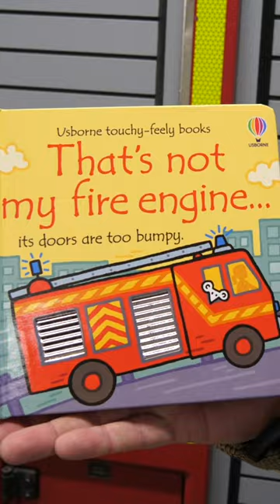Happy WorldBookDay from Usborne and our friends at London Fire Brigade! 🚒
That’s not my fire engine is OUT TODAY and who better to share it with our littlest readers, than three inspiring firefighters. Babies and toddlers will love helping the familiar little white mouse explore the fire engines on the pages of the book, touching the bumpy doors, feeling the squashy wheels and admiring the sparkly lights.

That's not my... books are designed to be shared and support sensory and language development.  🚒

DID YOU KNOW...? One That's not my... book is sold every minute in the UK! With over 70 titles to choose from, there's a That's not my... book for everyone.